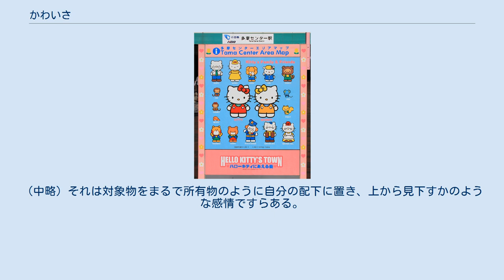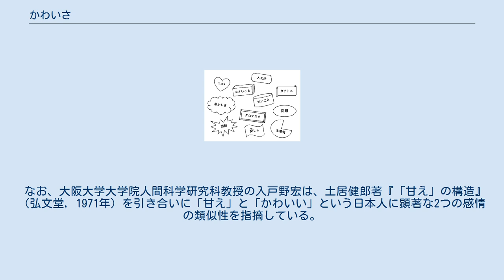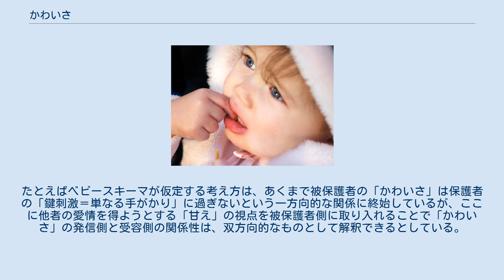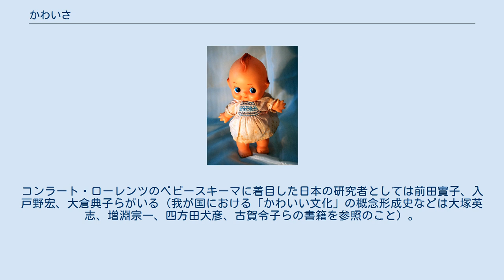かわいさ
ヒトの子供の顔には大人に養育的な行動を誘発させる独特な特徴がある。
このような身体的特徴（戦略的造形）はヒトに限らず、他の動物の幼体においても同様であることが珍しくない。
 かわいさ（Cuteness）とは、ある事物に対して「かわいい」と感じる鍵刺激・因子・性質・概念・美学。
類語として「かわいげ」「かわいらしさ」「いとおしさ」「愛くるしさ」などがある。
 年齢別のヒトの頭部。
成長に伴い上顎と下顎のサイズが著しく変化している。
 ベビースキーマの典型とされるキューピー人形 ベビースキーマは生身の幼児だけでなく、サンリオのハローキティーをはじめ、胴体に比べて頭部が異常に大きいちびキャラやぬいぐるみなど天然には存在しない人工物にも感じ取れる。
 アニメ調の可愛らしい絵柄で性的に表現された萌え系の美少女キャラクター 動物行動学者のコンラート・ローレンツは1943年に『可能な経験の生得的形態（経験できることには生まれつき決まった形がある）』という論文を発表した。
ここで提唱されたベビースキーマという概念は科学的理論体系に基づき、幼児のかわいさを論理的に考察したもので「かわいい」研究の出発点となった。
 これは「幼い動物の身体的特徴をかわいいと感じるのは本能である」という動物行動学の発想に基づいた概念であり、乳幼児が自分自身を「かわいく」見せることで保護者の養育反応を喚起させる身体的特徴を指している。
 また、ベビースキーマは本来の生物学的な領域以外にデザインや産業の分野でも絶大な効果があり、特に有名な例が日本の漫画やアニメなどのポップカルチャー（おたく文化）である。
たとえばキャラクターの「無垢さ」「従順さ」「幼さ」を演出・強調するために、しばしば「身体に比して大きな頭と小さな鼻」「顔の中央よりやや下に位置する大きな眼」「突き出た額」「短くてふとい四肢」「やわらかい体表面」「丸みをもつ豊頬」「全体に丸みのある体型」「ぎこちない動き」などベビースキーマの特徴が多用される（こうした天然に存在しないが見る者に大きな反応を引き起こすものを「超正常刺激」と呼ぶ）。
このような超正常刺激を呼び起こすキャラクターデザインはサブカルチャーに留まらず、ゆるキャラや萌えキャラなど日本社会のあらゆる分野に広がっている美的感覚であり、総じて「かわいい」「萌え」「尊い」などの日本語で形容・表現されている。
 なお、男性文化において「かわいさ」を主軸とする「萌え」の元祖的作品は、1980年代前半のコミックマーケットで顕著に現れた。
これは吾妻ひでおらによる日本初の男性向けエロ同人誌『シベール』（1979年）や宮崎駿監督作品『ルパン三世 カリオストロの城』（同）を端緒とする「ロリコンブーム」の中で「おたく」の登場とも相まって表れた文化現象である。
そしてこの現在にも連綿と受け継がれている萌え文化のルーツこそ、当時の三流劇画ブーム（＝マチズモ）に対する「フラジャリティ」の復権として起こった、一種のオルタナティヴな表現運動／カウンターカルチャー（＝80年安保）であったといえる。
 かわいさを構成する要素。
図からも分かるように、かわいさを醸し出す要素には相矛盾する要素が含まれており、かわいいものは我々との共感やコミュニケーションに失敗していることが多い。
 巫女装束のウィキペたん。
おたく文化における巫女少女は超俗的なかわいさを表現するイメージのひとつである。
 かわいさとグロテスクが共存する「キモかわいい」のイメージ 「かわいさ」を感じさせ、大人の庇護を喚起するものは、マチズモ（男らしさ）とは対極的な存在であるといえる。
美術評論家の松井みどりは「かわいい」という感情の発露について「無作法で非生産的な行動、すなわち合理性と能率を旨とする『大人社会』の規範から逸脱した行動に対して、相手が『弱く』『未熟な』ために許し、保護してあげるという慈しみの視点から発せられる」と推察している。
 このような「かわいさ」を喚起させる特徴としては、親しみやすくて身近なもの以外にフラジャイル（かわいそう）なものも多い。
たとえば「壊れやすい」「頼りない」「小さい」「幼い」「か弱い」「遅い」「軽い」「緩んだ」「繊細」「臆病」「未成熟」「不完全」「歪んだ」「病んだ」「儚い」といった世の中から逸脱（＝超俗）して社会との調和を喪失したネガティブなものも「かわいい」の範疇に含まれる。
 宮元健次は「かわいい」という不完全で未熟なものに惹かれる日本特有の美意識が、世界中で注目されるようになっ...